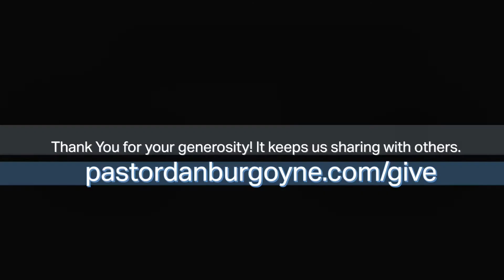PDdaily: Jack of all Trades?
Are you serving on mission for Jesus or are you distracted by every other thing? In Acts 6, Paul talks about how the church is to stay on mission for Christ, sharing the gospel and serving others.